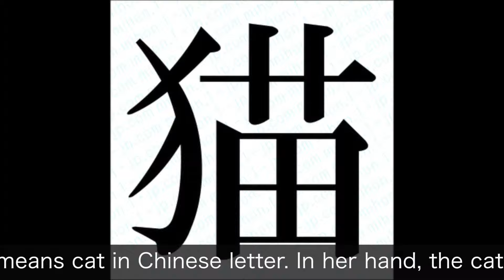Unique Calligraphy experience with calligraphy designer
Learn unique way of calligraphy from a famous professional calligraphy designer who writes very characteristic wordings. Data available for item printing.